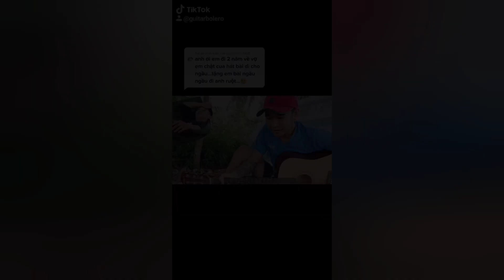Liên khúc Này lá thư xanh, Ngày anh bị bắt, Nhân chứng, Nhật kí búp bê _ Thuận chùa.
Ae donet thuận vài lon bia nhé 👇
Link momo:

👉Thuận Chùa Nha👈
Mọi người có yêu cầu bài gì cứ bình luận bên dưới nha, và giao luư tất cả ae gần xa
Đừng ngại bấm theo dõi, để xem những clip sắp tới nha mọi người.